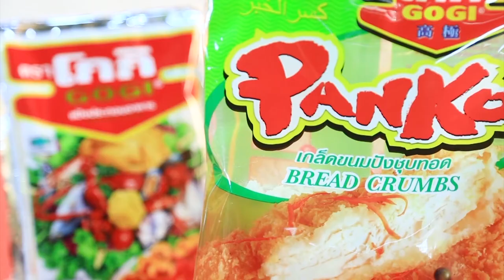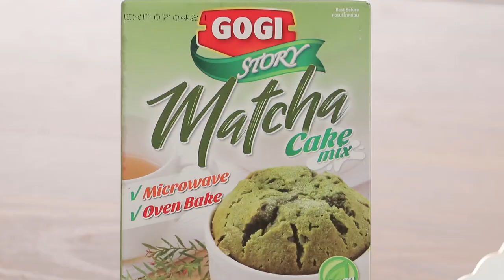เต็มปากเต็มคำ เมนู ข้าวผัดไข่กับแซลมอนย่าง l EP.55 [1/3]